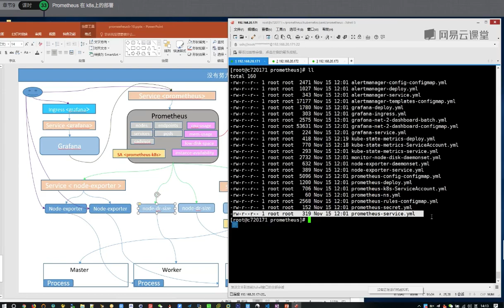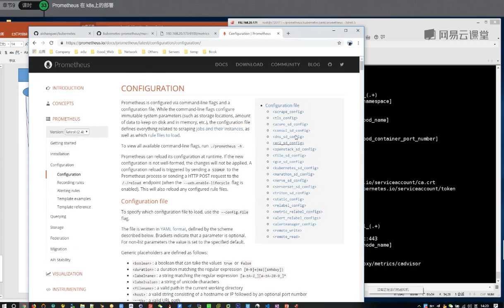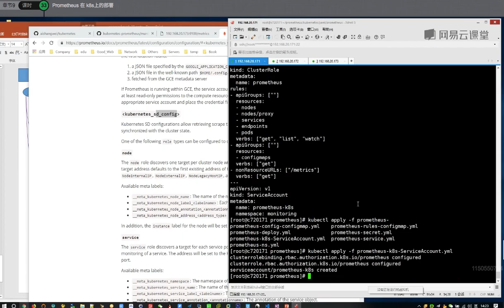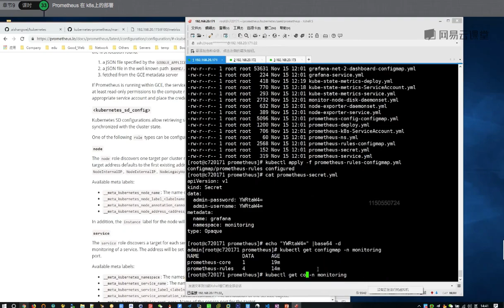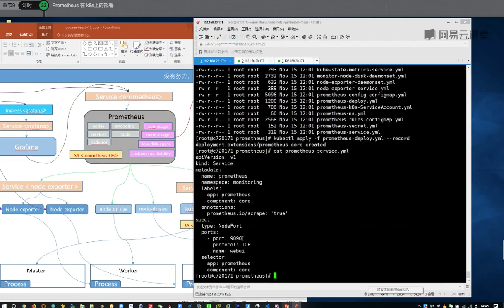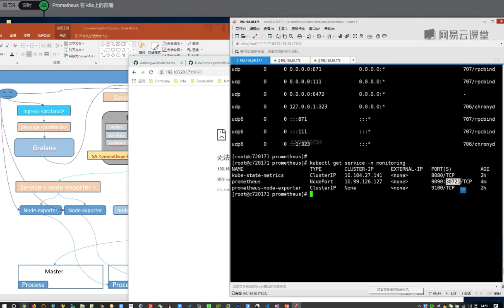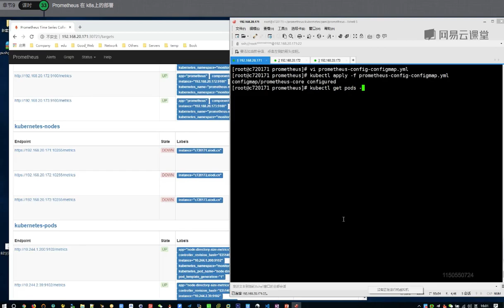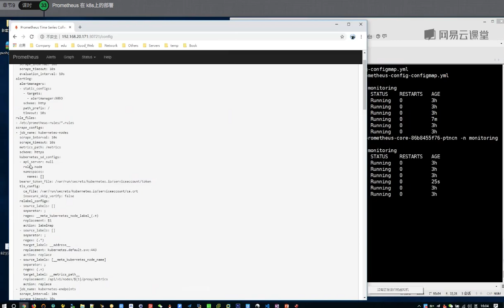运维架构师企业级运维Prometheus监控实践_基于K8s搭建Prometheus集群详解课程-33.prometheus在k8s上部署